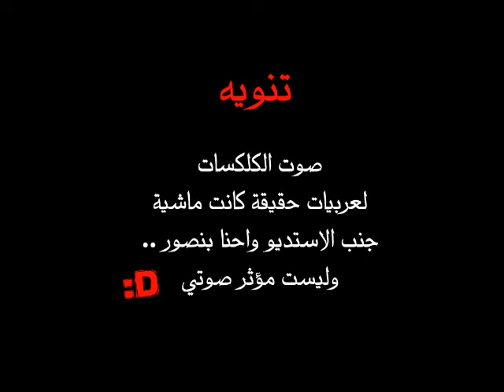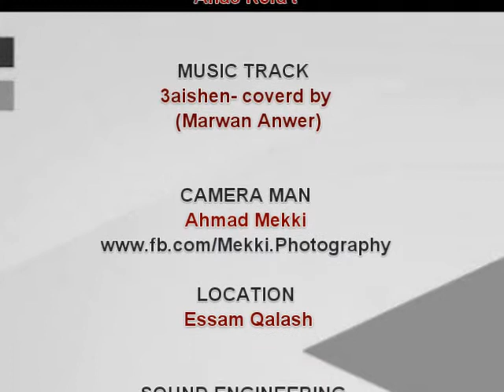Interview with Dr.Noha Gamal .. TEDxShibinelkoom Organizer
زي ما انتم عارفين .. الباشــ مدون لأول مرة بيعمل تغطية اعلامية لايفينت بيتنظم في مصر ..
مع تيداكس شبين الكوم ..
انهاردة معانا لقاء خاص مع د.نهى جمال .. منظم تيدكس شبين .. وواحدة من أهم الناس في مجتمع تيدكس في مصر ..

إعداد وتقديم : أنس رفعت